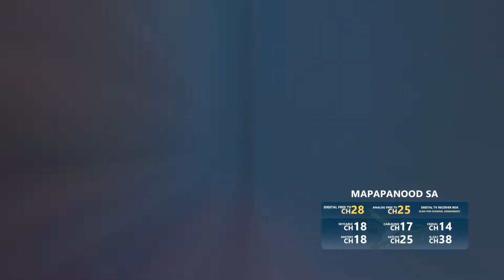TWO SISTERS | Oct 10-14 | Omnibus Plug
Bubuwagin ang pagmamahalan.

Mabigat ang pusong nagmamahal, dahil hindi na kayang tiisin ang lahat ng hirap mag-isa at may sadyang pinagsasama ng pagkakataon.

Abangan ang mga madamdaming kwento hatid ng "Two Sisters". Lunes hanggang Biyernes, 9:00-9:30pm.

Follow NET25 for more updates!